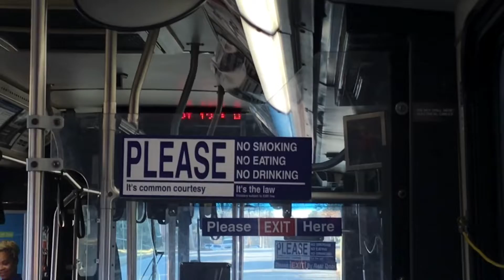2006 Septa New Flyer D40LF 8113 on 131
Filmed: 2/21/22

The ride begins from Norristown to the Valley Forge corporate center of Audubon in Lower Providence.

This is the last video to be filmed on the iPhone 7 as I had transitioned from the 7 to the 13, which I will start recording in 4K / UHD in all future recordings.

Route: 131 (Audubon)
Bus Model: 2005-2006 D40LF (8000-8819)
Route District: Frontier
Engine: Cummins ISL 280 EPA04
Transmission: ZF Ecomat 2 6HP592c